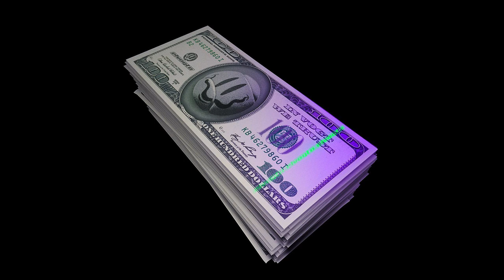[FREE] Franky Style x We$t Dubai Type Beat - "Yankee" | Free Hard Type Beat 2021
💰 Purchase (Untagged) 💸  Get 2 Leases for $15 (BUY 1 GET 1 FREE)

If you have any questions about leases or exclusive rights send me dm !